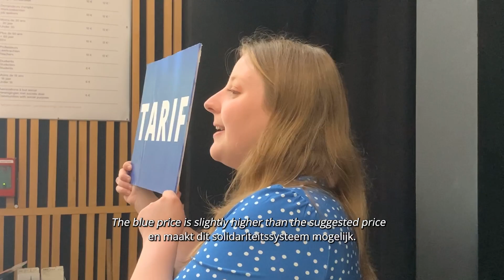Pay what you can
« Il y a du nouveau aussi à la billetterie ? »
Oui ! Pour rendre les Halles accessible à tous·tes, nous mettons en place le PWYC ! Cela permet de créer un système solidaire d’accès à la culture sans catégoriser nos publics.

C’est super simple, maintenant il y a 3 tarifs. Déjà il y a le tarif jaune, c’est le prix suggéré en cohésion avec le spectacle qu’on te propose. Ensuite il y a le tarif rose. Tu l’utilises si pour un spectacle tu ne peux pas payer le prix suggéré et ça ne nécessite aucun justificatif. Cela est possible grâce aux personnes qui payent le prix bleu ! Le tarif bleu est un peu plus cher que le tarif jaune et permet ce système solidaire. Chaque tarif est indiqué sur notre site et notre brochure, et pour être cohérent avec cette politique d’accessibilité nous avons décidé de laisser en place le tarif étudiant.

A bientôt aux Halles ! »